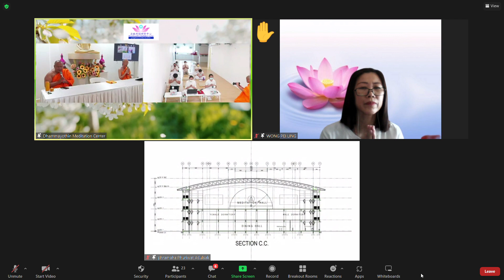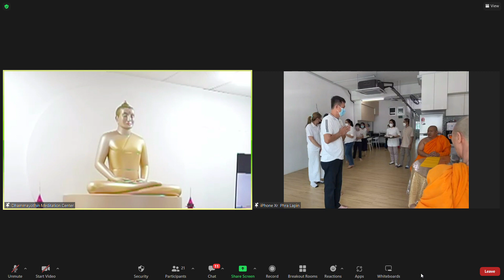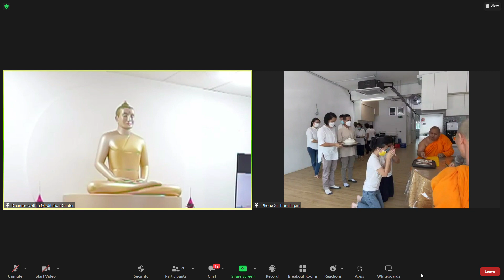13-08-2022 法师 Luang pi Lapin 佛法中文开示